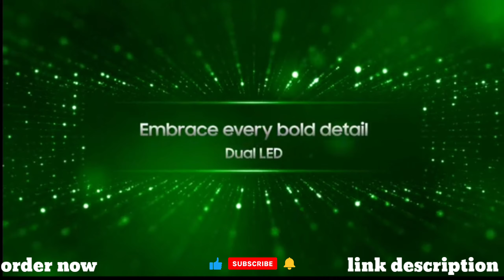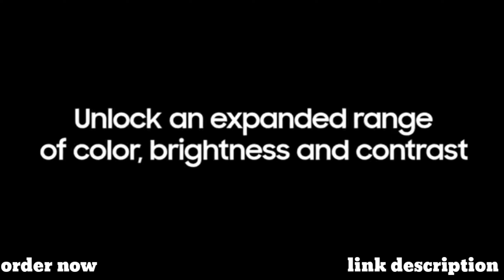SAMSUNG 75-Inch Class QLED Q70A Series - 4K UHD Quantum HDR Smart TV with Alexa Built-in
money
 marketing
# how to make money online
# ppc
amazon associates
 linkshare
# commission junction
# lots of how to start
 payper